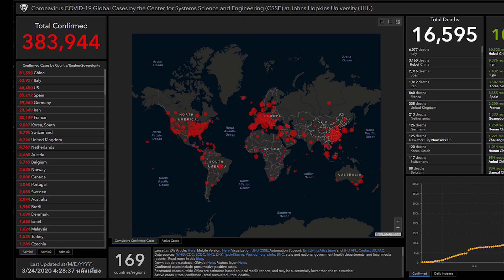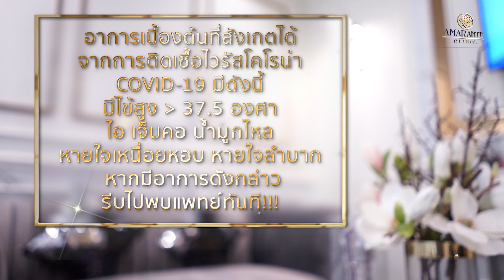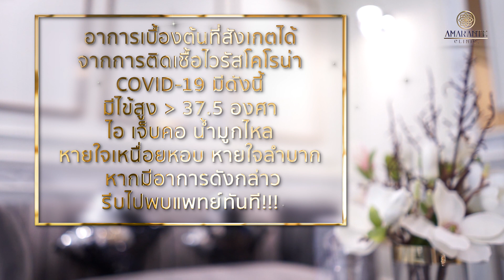🚩วิธีการปฏิบัติและมาตรการดูแลป้องกันCOVID-19 ของAmarante clinic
ข้อควรปฏิบัติช่วงสถานการณ์แพร่ระบาดCOVID-19
✅ เว้นระยะห่างทางสังคม (social distancing)
อย่างน้อย1-2เมตร
✅หากมีความจำเป็นต้องออกนอกบ้าน หรือไปสถานที่ชุมชน ควรใส่Maskปิดจมูกและปาก
✅ล้างมือด้วยสบู่อย่างน้อย20วินาที หรือแอลกอฮอล์เจลทุกครั้งที่สัมผัส
✅ไม่นำมือที่ไม่ล้าง สัมผัสตา จมูก ปาก เพราะสามารถเป็นทางเข้าของเชื้อได้
✅ระวังการสัมผัสสิ่งของสาธารณะ เช่นประตู ลูกบิด ราวบันได เป็นต้น
✅กินร้อน แต่ไม่ช้อนกลาง ไม่ใช้ภาชนะร่วมกัน ควรแยกชุดอาหารของแต่ละคน รวมถึงแยกของใช้ส่วนตัว เช่น แก้วน้ำ ผ้าขนหนู เป็นต้น
✅ทำความสะอาดบ้าน ที่ทำงาน ของใช้ต่างๆ ให้สะอาดอยู่เสมอ
✅หากมีไข้ ไอ เจ็บคอ หายใจลำบาก รีบใส่Maskทันทีและติดต่อโรงพยาบาล

💙รับผิดชอบ ส่วนตัว เพื่อ ส่วนรวม 💙
❤️Amarante clinic เป็นห่วงสุขภาพทุกท่าน เราจะผ่านช่วงเวลานี้ไปด้วยกัน